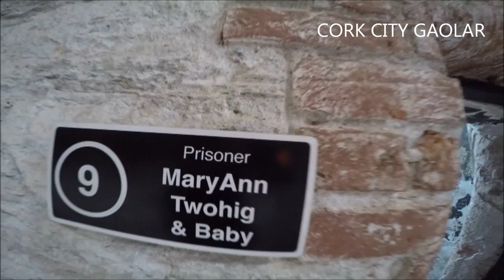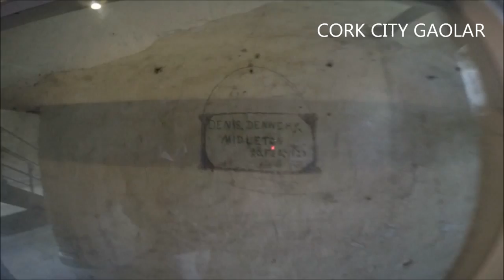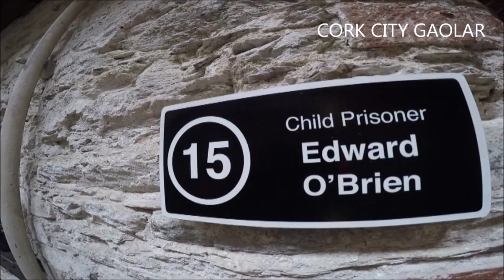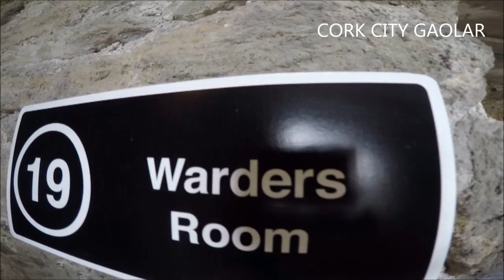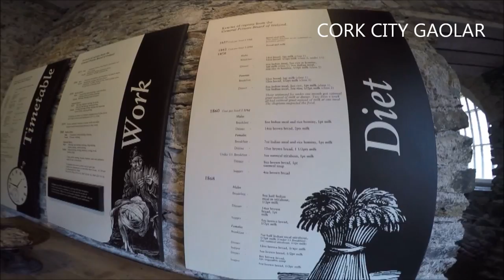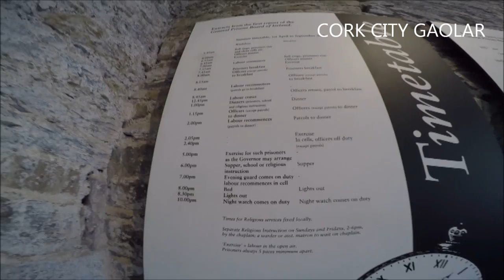Cork City Gaol Heritage Centre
Cork City Gaol in Sunday’s Well was designed to replace the old Gaol at the North gate Bridge in the heart of the city. The old Gaol was nearly 100 years old, on a confined site, overcrowded & unhygienic.

The first site chosen was at Distillery Fields, on the North Mall in the City. However, this site was prone to flooding! The present site was probably selected due to enlightened thinking that hilly airy sites were best for preventing the spread of disease.

The first phase of construction involved quarrying red sandstone from a nearby hillside, constructing approach roads and the building of outside security walls.

Construction of the Gaol commenced in 1818 after Mrs Elizabeth Deane and her son, Thomas Deane, won the building contract.

Cork City Gaol opened in 1824 & was reported as being “the finest in 3 kingdoms”.

In 1870 the west wing was remodelled into a double-sided cell wing.

In 1878, under the General Prisons (Ireland) Act, the Gaol became an all-female prison.

In 1922/1923 male anti-treaty supporters were incarcerated in the Gaol.

The Gaol closed in August 1923 with all remaining prisoners either released or transferred to other Gaols.

From 1927 until the 1950s the top floor of the Governors house was used as a radio broadcasting station by Radio Eireann (now RTE).

For a time, the exterior grounds were used by The Department of Posts & Telegraphs for storage of equipment.

The Gaol complex was allowed to become totally derelict until its innovative restoration and reopening to the public as a visitor attraction in 1993.